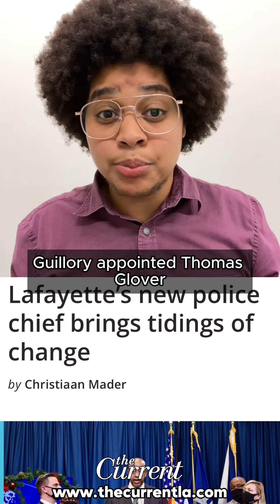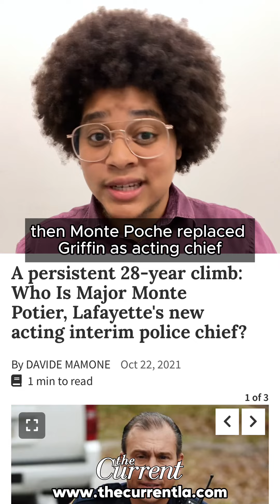Lafayette's had a revolving door of police chiefs. How'd we get here? - The Current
Want to get the scoop early? Head to thecurrentla.com and sign up for our free newsletter. Lafayette has had a revolving door of police chiefs since 2020, holding an unusually high turnover rate for the position. So how'd we get here?  Here's the breakdown.